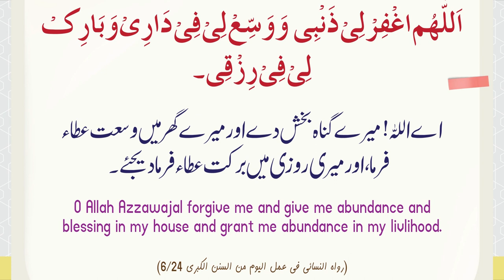Wazu ke Drmeyan ki Dua By Mufti Mustafa Aziz Al-Amin Academy Faisalabad